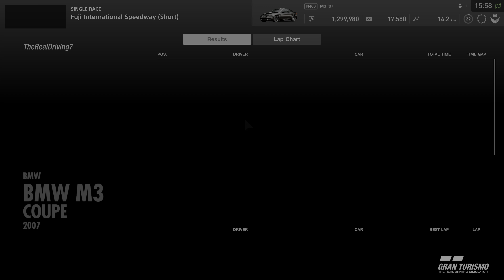Gran Turismo®SPORT | Classic Daily Race | JAPAN | FUJI Speedway | BMW M3 competition | Onboard